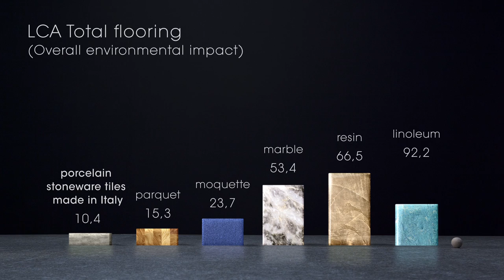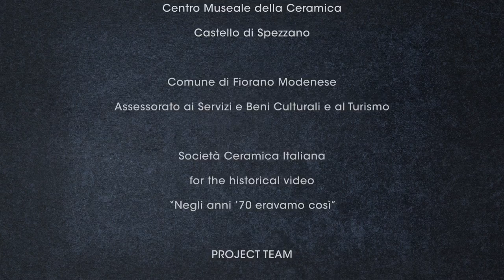Ceramics of Italy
Since prehistoric times, man has used ceramics to produce objects and utensils. Italy has a great tradition in this field, particularly in the production of tiles, and is a world leader in terms of sales volume. Always the Italian ceramic district has raised the issue of sustainability, as one of the core values of its mission. In this video we tell about the most recent innovations in the production of porcelain tiles, to provide more sustainable materials for the building of the future.